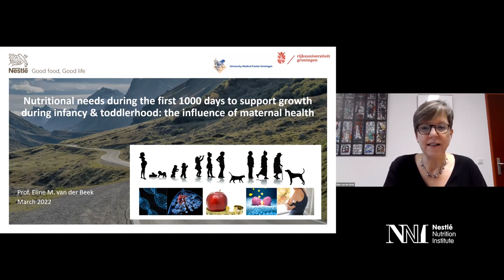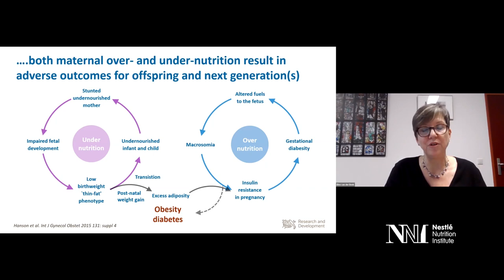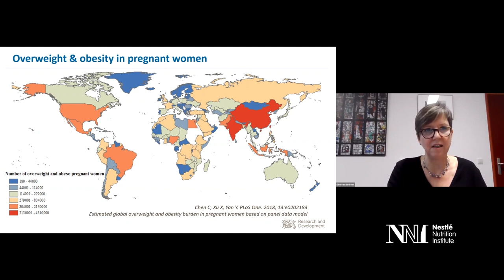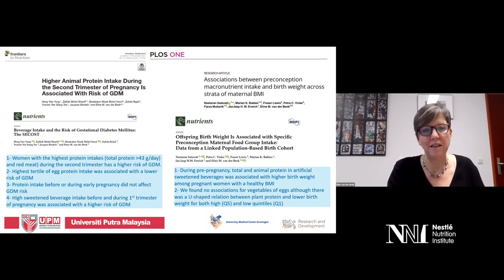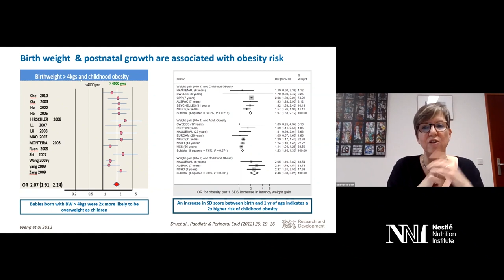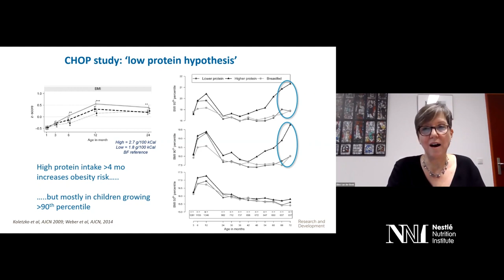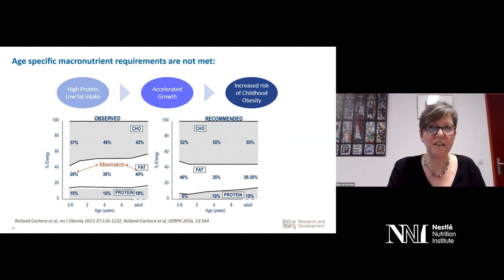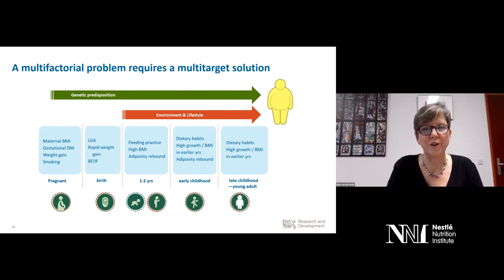Nutritional needs during the first 1000 days to support growth during infancy and toddlerhood.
The 1st 1000 days of life is important as it is a window of opportunity for maternal and infant nutrition to influence proper growth and development. Maternal and infant risk factors both are associated with development of obesity and adverse health outcomes in the child. High birth weight and high protein intake in the first year of has been shown to predispose to higher of obesity in childhood.     After the 1st year,   the feeding practices,   environmental factors and the BMI of the child may further influence  the development of non-communicable diseases  later in life.    Obesity in the child is multifactorial hence prevention through proper nutrition and maintenance of  appropriate growth trajectories  are crucial.